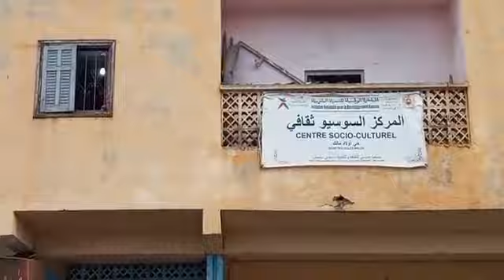مباشرة من سيدي سليمان: مرة آخرى..الأمطار تفضح واقع البنية التحتية بالمدينة والمسؤولين آوت